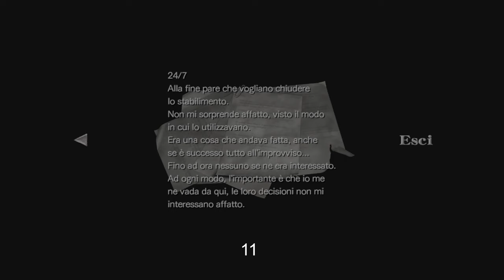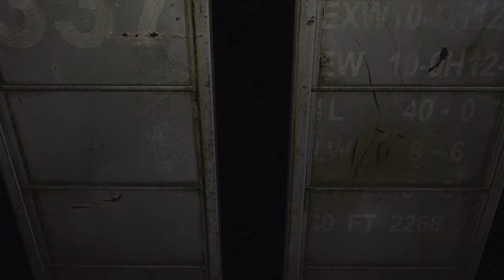"Gamabunta" - Due piciu giocano a Resident Evil™ Zero #14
E la fine si avvicina. Grazie a dio